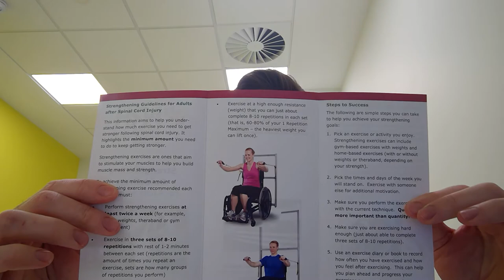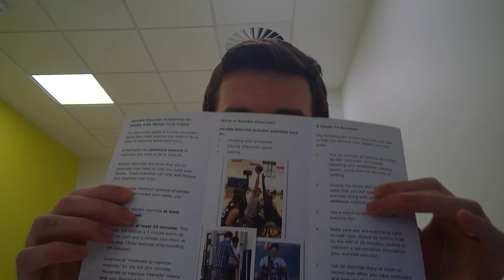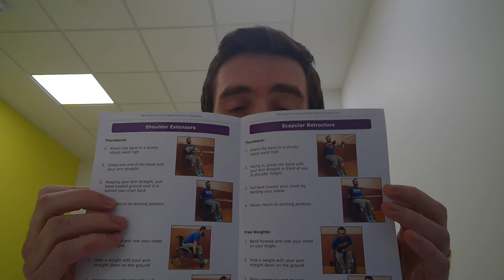John Lynch, NRH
This is a message from John Lynch, Physiotherapist with the Spinal Cord Injury Team at the NRH on looking after your mental and physical well-being during this pandemic.